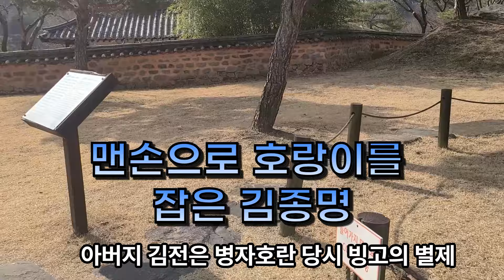맨손으로 호랑이를 잡은 조선 실존 인물 김종명의 이야기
조선문신 홍직필의 매산집에 수록되어 전해지는 맨손으로 호랑이를 잡은 조선 실존 인물 김종명의 이야기